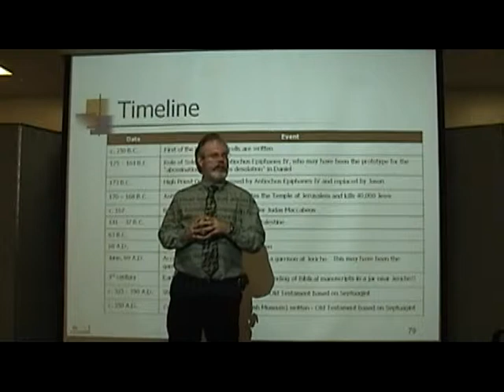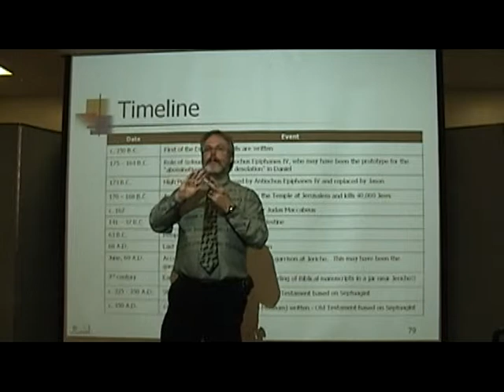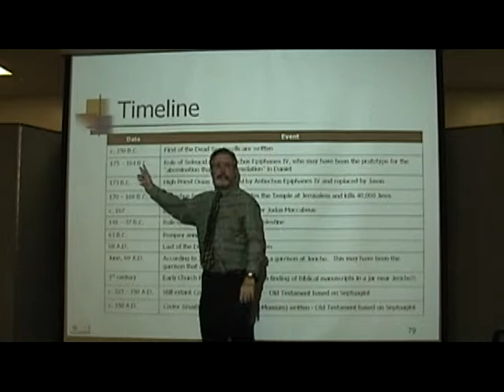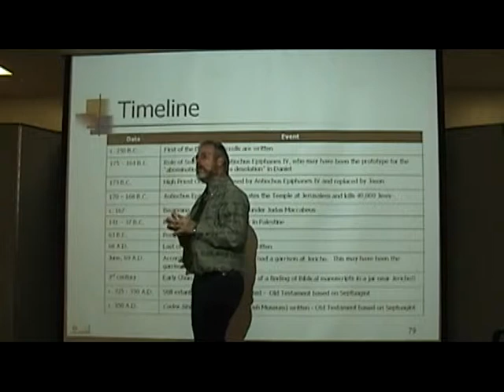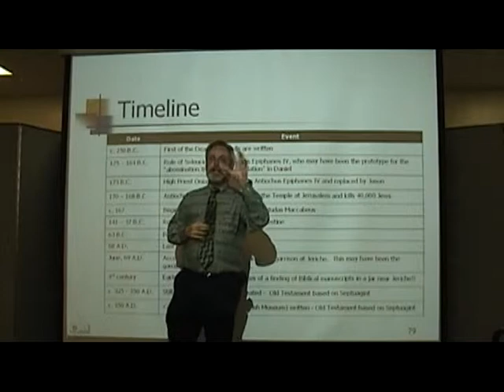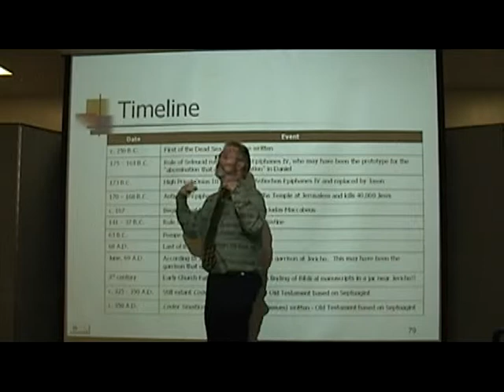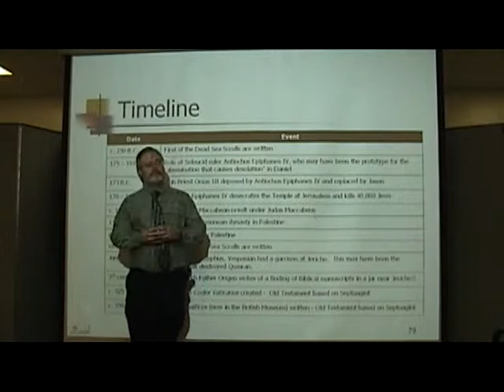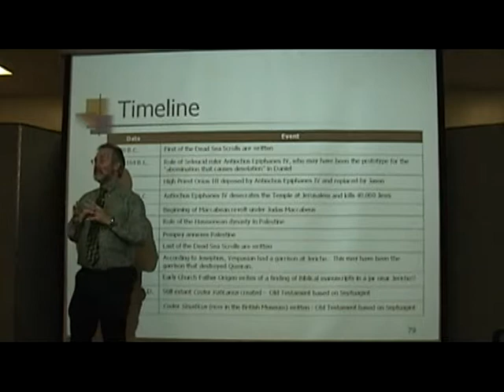Dead Sea Scrolls Timeline: Part One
In an excerpt from the course "The Dead Sea Scrolls and Christianity", Robert C. Jones discusses the historical timeline from 250 B.C. to 167 B.C. The lecture was given on October 5, 2008.